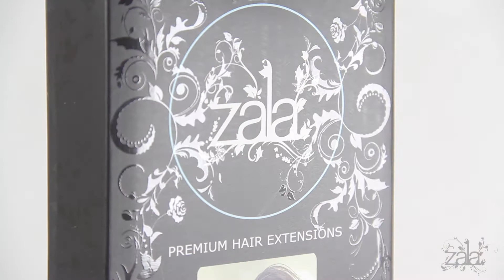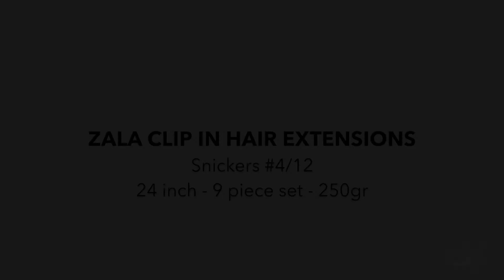#4/12 ZALA Snickers Hair Extensions 24-Inch 9-Piece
ZALA Snickers highlights are a beautiful blend of Rich Mocha #4 and Dirty Blonde #12. They’re ideal for anyone who has naturally brown hair with a full head of highlights. Try them for yourself without voiding your warranty by holding the set up to your head without removing the seal.

This set of ZALA Snickers hair extensions is a full 24 inches long, reaching all the way to the waist. Instantly achieve the length you’ve always wanted, no matter how long your natural hair is currently. This 9-piece set weighs 250 grams, bringing you volume as well as length.

These ZALA Snickers highlights are clip-in extensions for a semi-permanent, natural look. It’s fast to install the 9 pieces and then seamlessly blend them with your own hair. You’ll be able to keep the ZALA Snickers extensions installed for all your regular activities, even if you lead an active lifestyle. In fact, you’ll only need to remove the extensions after several weeks, when your natural hair has grown, to reinstall them higher up on your head.

Each clip on our ZALA Snickers hair extensions is backed with silicon. This makes it stronger while keeping it lightweight. Not only are the clips invisible, they're also extra comfortable. Your hair extensions will never slide around nor even shift position.

Should a clip break or fall off, we have you covered. Each set of hair extensions comes with spare clips. These are easy to reattach to your extensions, allowing you to keep wearing the same extensions for many months.

SHOP THE FULL ZALA RANGE NOW

If you've got any questions, feel free to message our friendly support team!